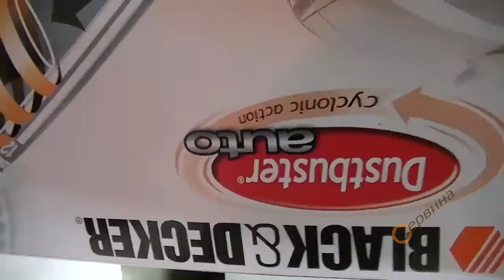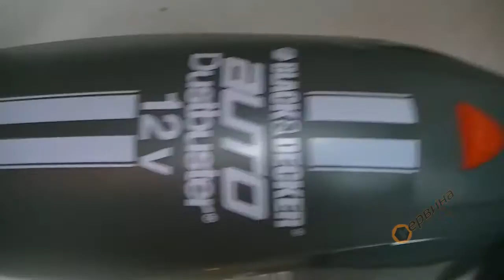Мини автомобилна прахосмукачка Black&Decker ACV1205 - 12V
Мини автомобилна прахосмукачка Black&Decker
- Удобна прахосмукачка за автомобил
- Маркуч за достигане до трудно достъпни места в автомобила
- Голям контейнер за боклук
- Циклонно действие за предотвратяване на бързо запушване на филтъра
- Гъвкав и лесен за използване с 12V адаптер
- Двойна система за филтриране
- Удобни накрайници за тесни пространства и твърди четки за тапицерия